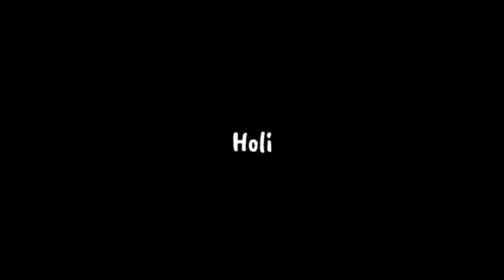Holi Holi Khai Janda Hai 🎶 | Black Screen Lyrics | WhatsApp Status | No Copyright | Sr Creativity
Link:-

Link:-

Important Notice⚠️ ⚠️

video is for educational purpose only.Copyright Disclaimer Under Section 107 of the Copyright Act 1976, allowance is made for "fair use" for purposes such as criticism, comment, news reporting, teaching, scholarship, and research.

⚠️Copy & Paste⚠️

Hashtag 🔰🔰

©️Keywords©️

black background status hindi romantic black background status punjabi
new black background statush punjabi romantic
black background status hindi song black background status love
love song black background status video
Black screen Status Song Download Black Screen Status Download Punjabi Black  Screen Status song Download
attitude
new status
Status video
Status video for Whatsapp
Instagram status
Status song
Love status
Sad status
Whatsapp dp
Love status
Old status
New status
Love songs
Sad songs
Romance status
Romantic status
Instagram story
Whatsapp old videos
Emotional status
WhatsApp status
Sachin Rajput